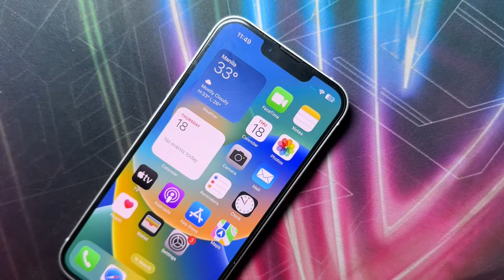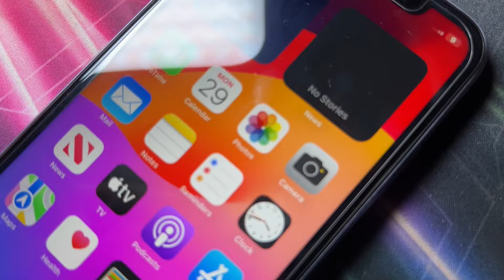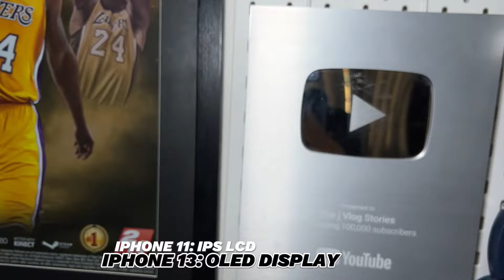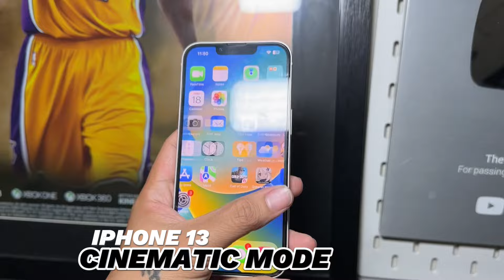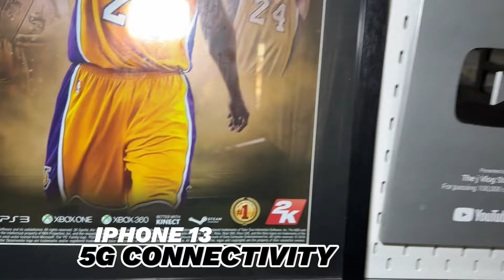IPHONE 11 VS IPHONE 13: MAS OK BA YUNG MURA OR ALL IN NA SA MAY UPGRADED? PHONE COMPARISON 2024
Video Editor: adobe rush